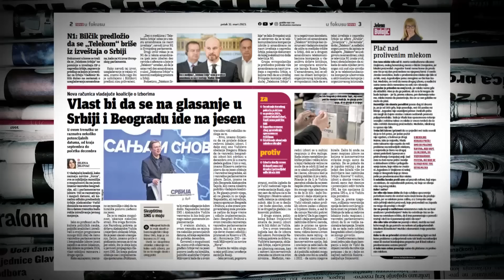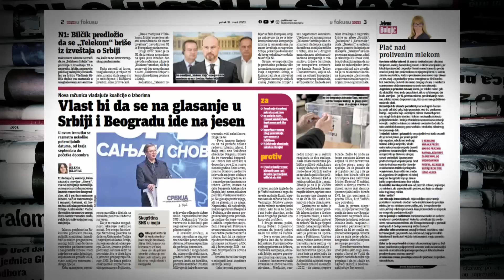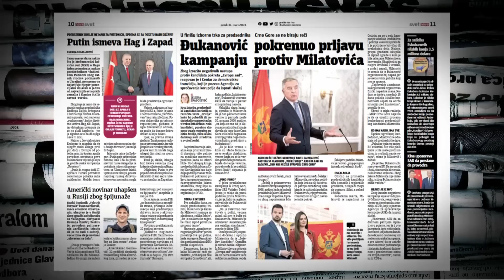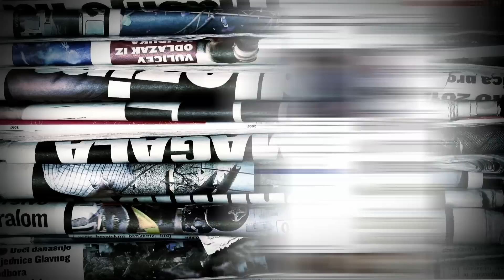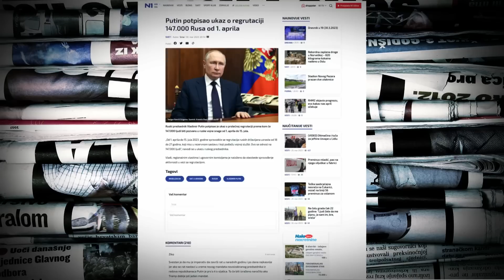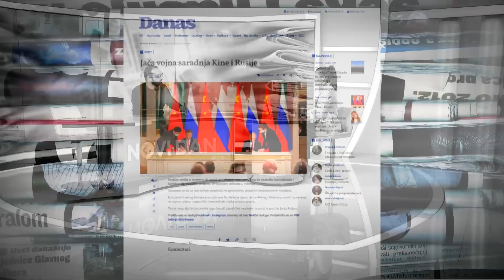Rujević: Prevremeni izbori – Vučićevo vrdanje i konstantna kampanja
Moguće je da parlamentarni i beogradski izbori budu na jesen, kaže novinar Dojče velea (DW) Nemanja Rujević. "Mogući su uvek, koliko je logično, to je dobro pitanje", rekao je u Novom danu na N1.